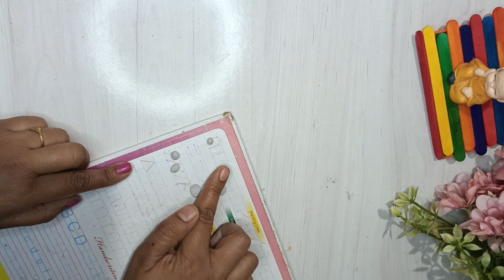किचन का सारा पुराना सामान use कर डाला अपने किचन को सजाइये अपने तरीके से|kitchen decor ideas😊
kitchen decoration ideas#kitchen decore#bestoutofwastecraft wastematerialcraft handmade craft#easy diy artandcraft kitchen craft ideas#home decoration ideas#homedecor#kitchen decor items#wooden wall hanging for kitchen#dIY'S#handmade craft lovers😊